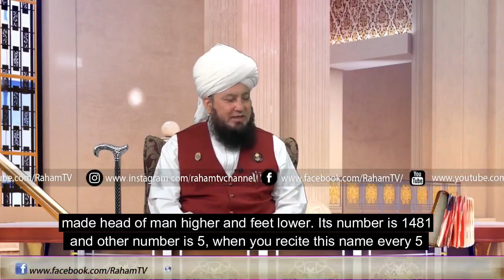Meaning, virtues and benefit of name Al-Khafidzo By Mufti Muneer Ahmed Akhoon